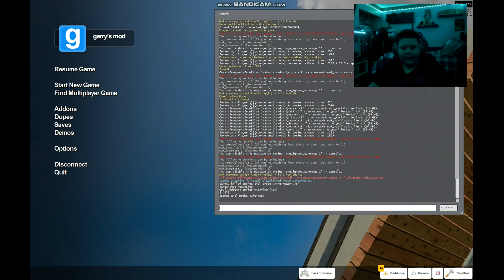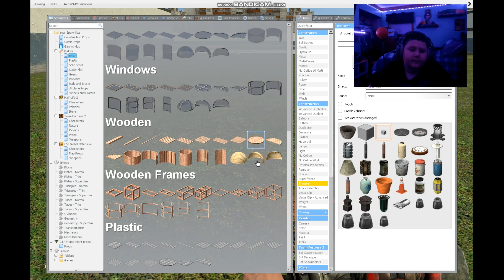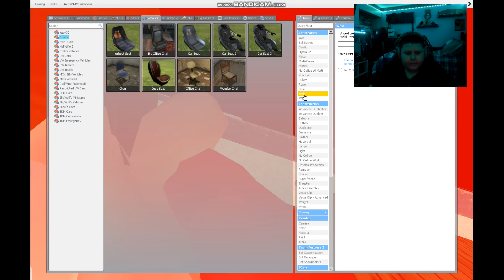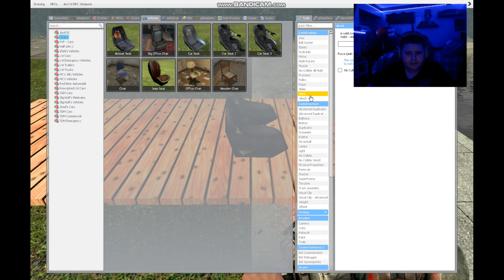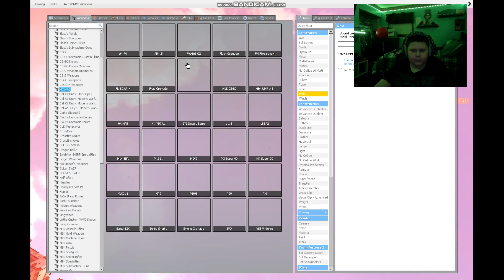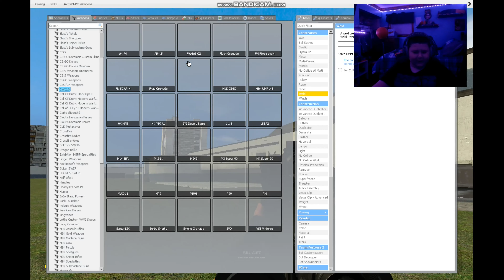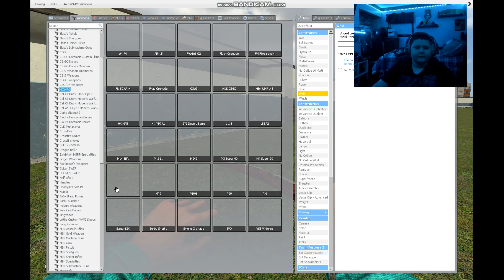Biggo Laggo With The Boys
My microphone
My webcam